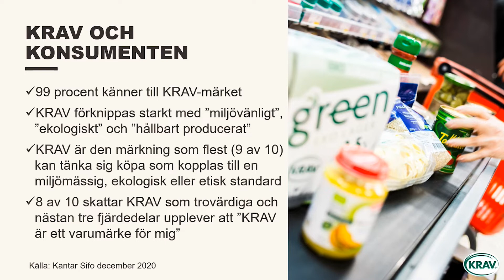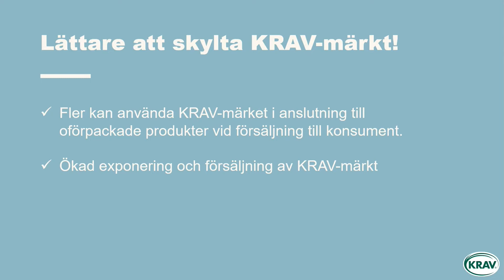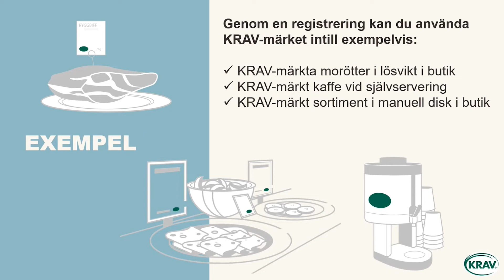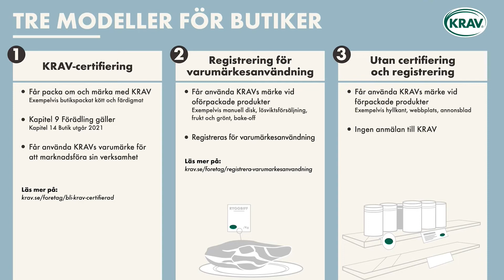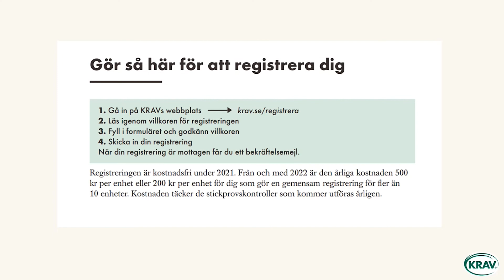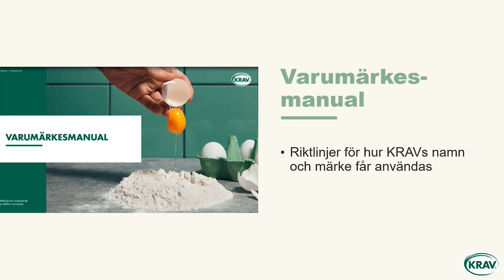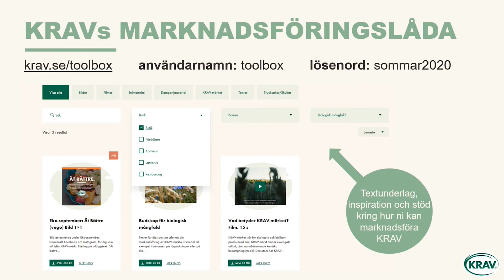Webbinarium om varumärkesregistrering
KRAV har tagit fram en ny form av registrering som gör det lättare att skylta och marknadsföra KRAV-märkta produkter i lösvikt och i manuella diskar. Webbinariet tar upp hur det går till, med en enkel registrering för varumärkesanvändning.